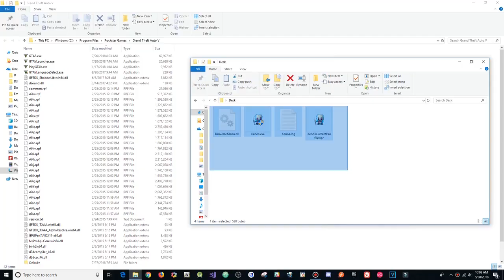GTA 5 Online 1.44 Best Free Menu Universe 1. w/ Stealth Money+Hacks(UNDETECTED)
[DOWNLOADS]

STEAM VERSION && SOCIAL CLUB VERSION:
**Mod Menu:

[CREATOR: ]

Controls:
* = OPEN

[MUSIC]